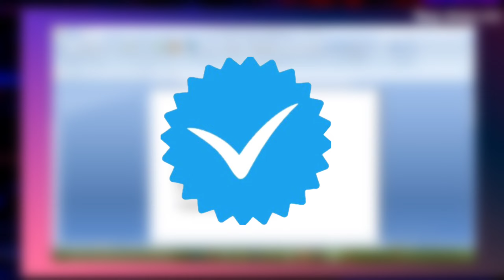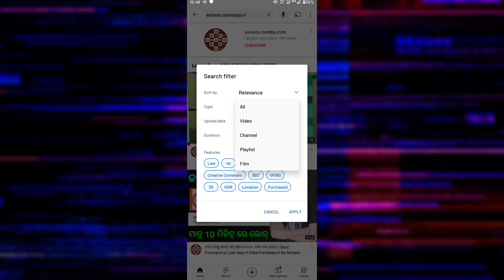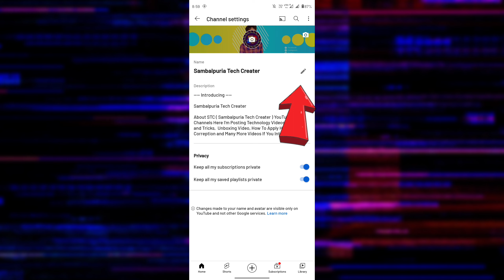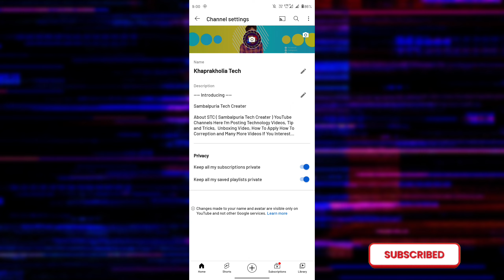how to change youtube channel name | how to change youtube channel name in mobile 2022 in Sambalpuri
How change youtube channel name | how to change youtube channel name in mobile 2022 in Sambalpuri

-: Helpfull Videos For Youtuber  :-

•Background Music ⤵️
Credit - YouTube Library
Khaprakholia Tech Video | Khaprakholia Tech New Video | Sambalpuri Tech | Sambalpuri Tech Video | Odia Tech Video
About Khaprakholia Tech YouTube Channel You Can Find Out Technology Video If You Interested In Technology Videos Check Out The Channel If You Like My Video Subscribe This Channel For More Video...
My All Videos Are Helping And Educational Purposes Only.